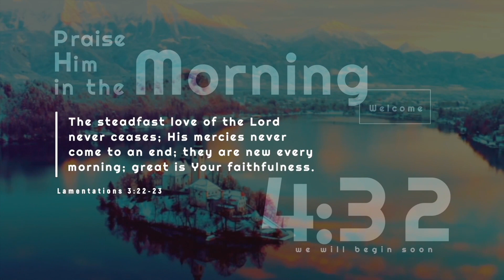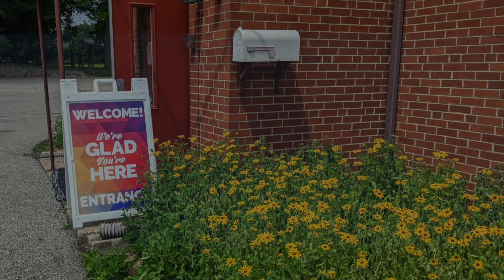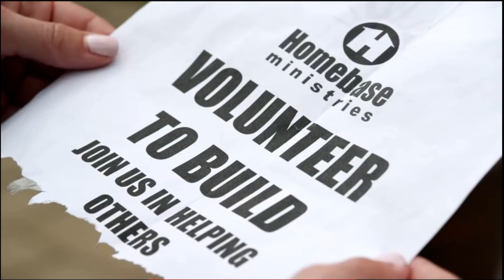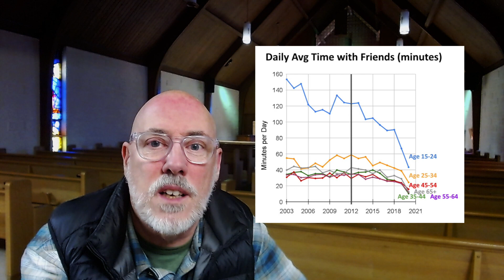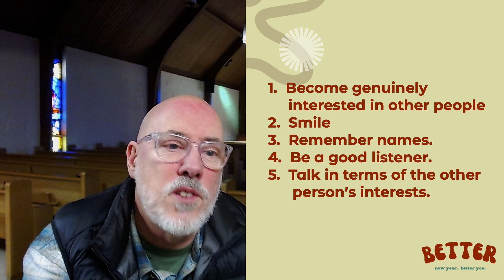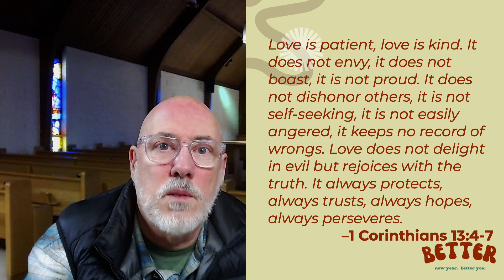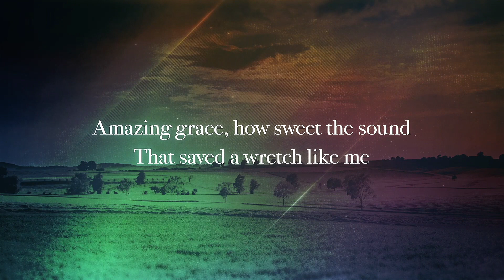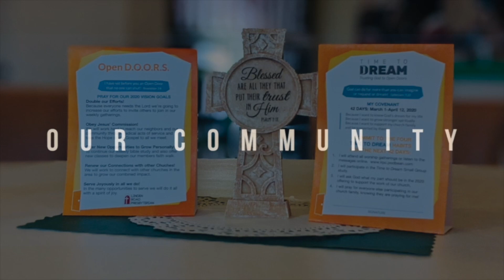Better: Let's Relate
Our relationships are a good indicator of the trajectory of our lives. The people that we spend most of our time with have an incredible influence on who we become. To become better, we may need to make better choices concerning the “whom” we spend our time “with”.

CCLI Copyright License  11183560 - Size A 10 Dec 2024 - Active
CCLI Streaming Plus License. 21070807 Size A  30 Apr 2024 - Active